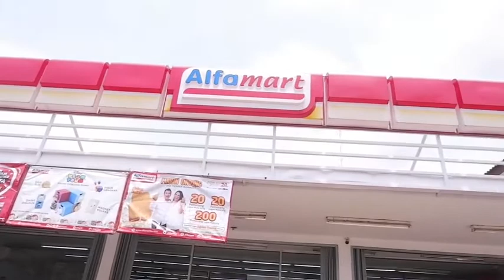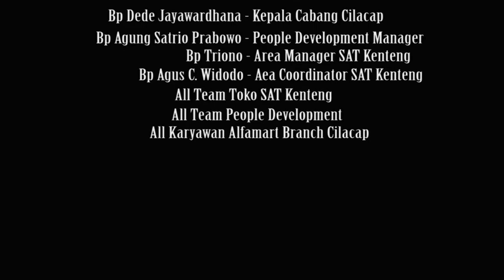BAYU SETIYO HARTANTO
Selamat hari disabilitas.

Tetap semangat dan sukses selalu untuk kita semua.
KITA SAMA KITA SETARA

Terima kasih untuk semua yg sudah berkontribusi untuk pembuatan vidio ini...